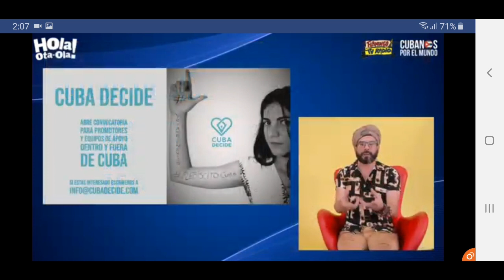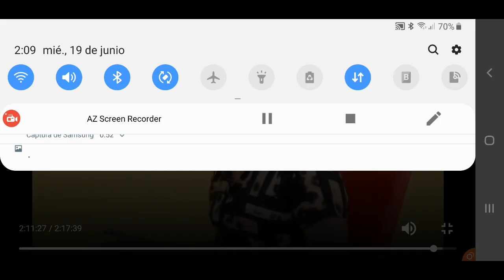Ota Ola habla de CubaDecide y el Proyecto Rebelión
Ota ola número uno cuando de ser eco d la voz de nuestro pueblo y su causa se trata..Gracias😁🇨🇺
Convocatoria de CubaDecide; y llamado a acciones el 13 de Julio ..compartan xfa y apoyemos el cambio necesario de una buena vez 🥰🇨🇺